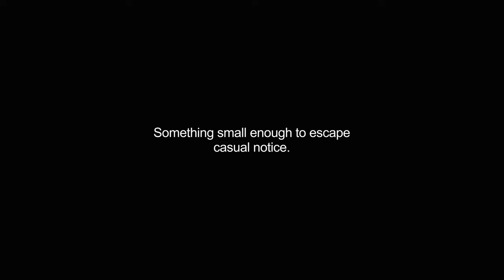detailing video Dictionary meaning and pronunciation